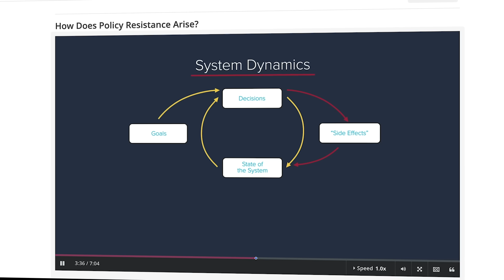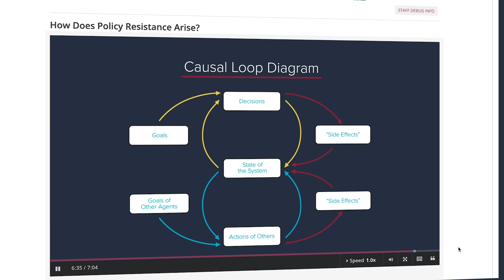System Thinking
A five-week online course that will make you a better problem solver and improve the performance of your projects by teaching you to apply system thinking in technical environments. learn-xpro.mit.edu/system-thinking for more information about this online course.